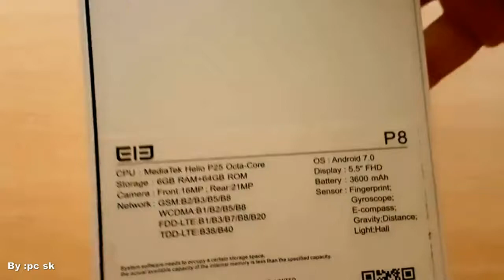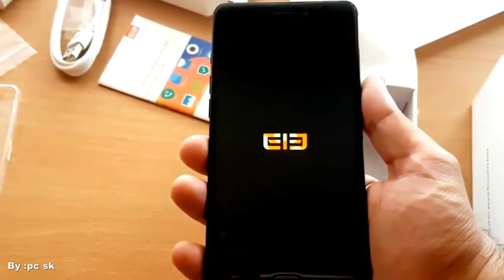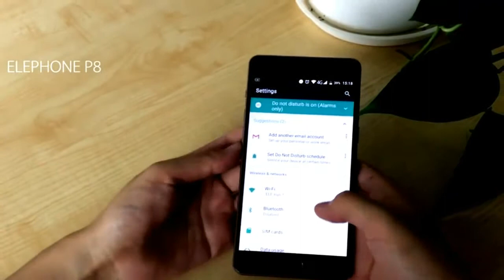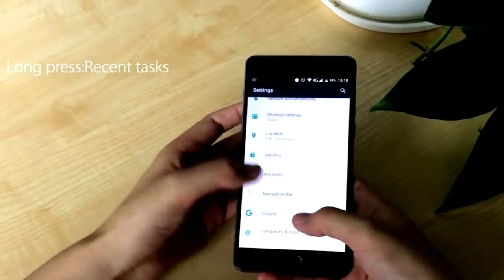Elephone P8 4G Смартфон обзор - Цена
купить    Elephone P8 4G Смартфон Цена

 Elephone P8 4G смартфон  -   Android 7.0 6 ГБ Оперативная память 64GM Встроенная память 5.5 дюймов fhd

Elephone P8 MTK helio P25 восьмиядерный смартфон Android 7.0 6 ГБ Оперативная память 64GM Встроенная память 5.5 дюймов fhd 21MP из металла Рамка отпечатков пальцев 4 г LTE

    Бренд: ELEPHONE
    Разблокировка телефона: Да
    Google Play : Да
    Аккумулятор: Несъёмный
    Разрешение экрана: 1920x1080
    Операционная система: Android
    Сотовая связь: Датчик силы тяжести,GPRS,Сенсорный экран,Короткие сообщения,Bluetooth,Видеоплеер,HD-видеоплеер,Wi-Fi,MP3-плеер,Распознавания отпечатков пальцев,FM-радио,GPS,Фронтальная камера,Слот для карт памяти,E-mail
    Поддерживаемый язык: Русский,Немецкий,Испанский,Польский,Турецкий,Английский,Норвежский,Итальянский,Французский,Португальский
    Количество камер: Фронтальная и основная
    Количество SIM-карт: 2
    Начало продаж: 2017
    Сотовая связь: GSM/WCDMA/LTE
    Фронтальная камера: 16.0MP
    Состояние: Новый
    Разрешение видеозаписи: 1080P
    Диагональ экрана: 5,5
    Размеры: 153.9*75.5*9.5mm
    Ёмкость аккумулятора: 3600mAh
    Толщина: Тонкий (9-10 мм)
    Количество ядер: 8
    Формат: Моноблок
    Оперативная память: 6 Г
    Тип сенсора экрана: Ёмкостный
    Время разговора: according to use
    Производитель процессора: MTK
    Режим сети: 2SIM, несколько частот
    Камера заднего вида: 21.0MP
    Встроенная память: 64 ГБ
    Цветность экрана: Цветной
    Model: ELEPHONE P8
    2G: GSM:B2/B3/B5/B8
    3G: WCDMA:B1/B2/B5/B8
    4G: FDD-LTE:B1/B3/B7/B8/B20 TDD-LTE:B38/B40